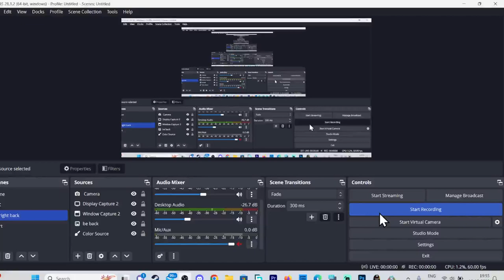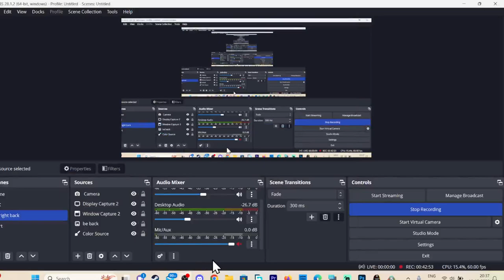Ark Ascended by Sameer New Ark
Hi, मेरा नाम समीर है मैं 9 साल का हूँ|  मुझे कार्टून देखना और गेम खेलना पसंद है|  मुझे Minecraft, Ark Survival ascended  Roblox, Sakura, Black Desert खेलना पसंद है|  मैं अपने फॅमिली के साथ दिल्ली मैं रहता हूँ|  .

ark survival evolved hindi
Marszz Gaming
ark genesis
ark server
gameplay walkthrough
gameplay in hindi
ark giganotosaurus tame
minecraft
roblox